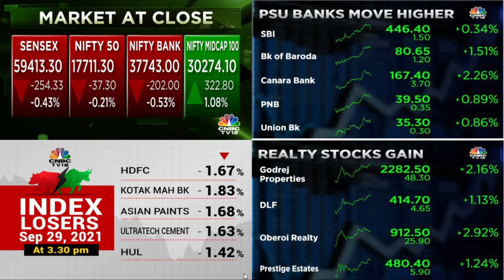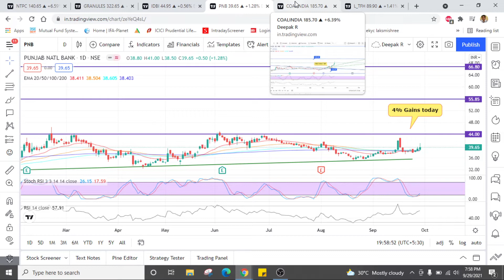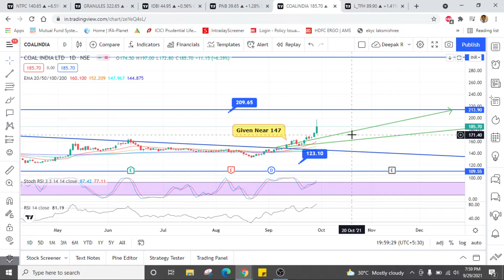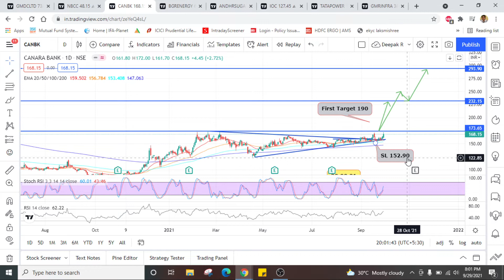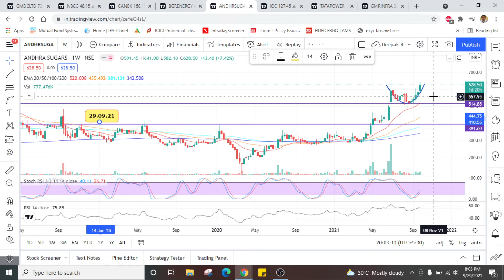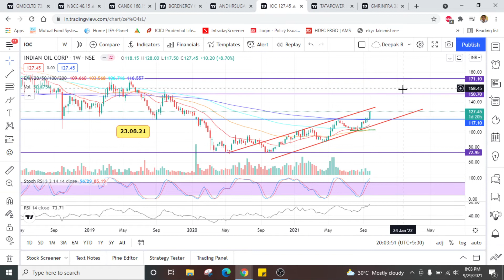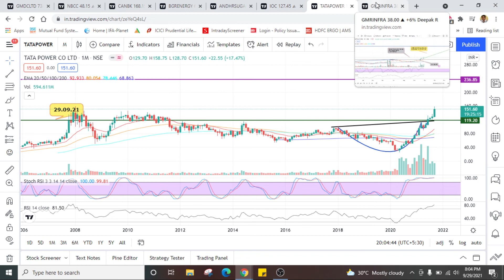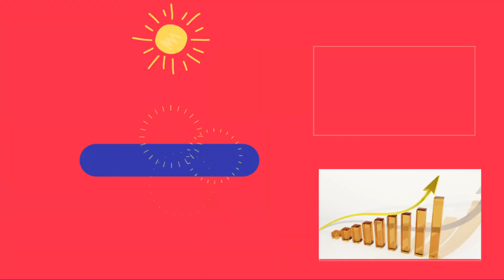Superb Option Trades (more than 10000 rs Profit) & Best Stocks to Trade For Tomorrow Intraday.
फ़ायदे का सौदा - 2 Superb Option Trade calls shared in this video
Best Breakout Swing Trade Stocks to buy for tomorrow,
Get 20-30% Gains in one week.
stock to watch for 30th September for swing trading.
good stock for tomorrow swing trading, & Positional
breakout stocks screener,
breakout stocks today, Next Week